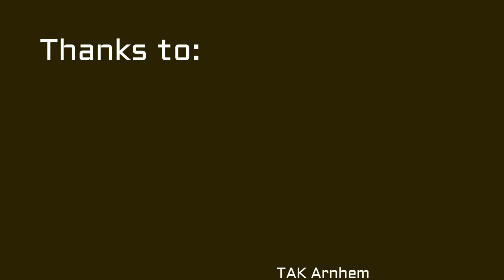Thomas a Kempis College Escape The Classroom TRAILER